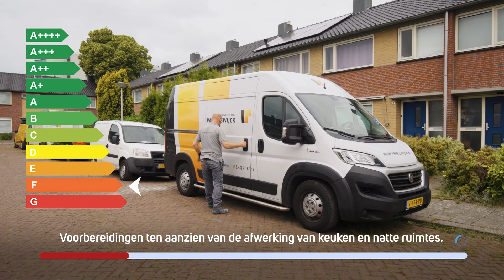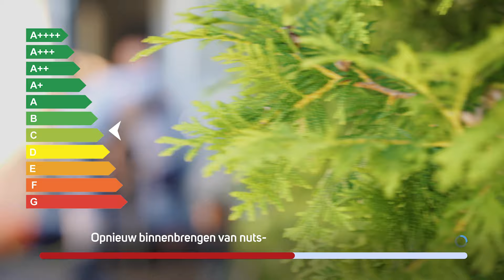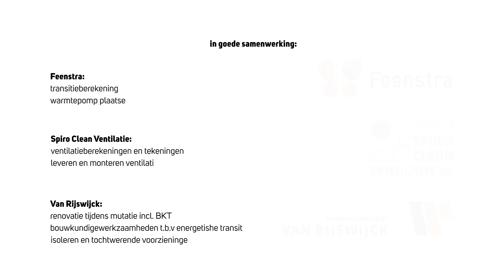Mutatietrein 040 | verduurzamen bestaande woning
Mutatietrein 040

Hoe pak je het verduurzamen van een huurwoning aan, zonder dat bewoners daar wekenlang behoorlijke hinder van ondervinden? Of sterker nog, zonder dat je huurders, min of meer gedwongen, gedurende uitvoering van de werkzaamheden elders dient onder te brengen? Huurders zitten er niet op te wachten, ook al hebben ze het verduurzamen van hun woning hoog op de agenda staan. Aannemers en uitvoerende arbeidskrachten lopen tegen enorme planningsproblemen aan. Vandaar de vraag; hoe kan het anders?

MutatieTrein040 verduurzaamt woningen binnen een paar weken als de huurders vrijwillig hun woning verlaten, bijvoorbeeld bij verhuizing. In de leegstaande woningen kan iedereen efficiënt zijn deel van de werkzaamheden uitvoeren. Van een energielabel D of E naar A+ of A++ door de toepassing van dubbel glas, vloerverwarming, gebalanceerde ventilatie, een warmtepomp en waar nodig extra isolatie en zonnepanelen. Een complete metamorfose van de woning. De nieuwe huurder ontvangt de sleutel en kan meteen in een instapklare woning die qua energiezuinigheid en comfort voldoet aan de laatste (strenge) eisen en meteen behoort tot de beste huurwoningen van dit moment.
Naast het wegnemen van overlast voor bewoners biedt deze manier van werken nog andere voordelen. Voor zowel huurders als verhuurders; de energiekosten voor nieuwe huurders worden sterk teruggebracht. Nieuwe huurders hoeven geen kosten te maken voor schilder-, tegel- en stukadoorswerk bij het (her)inrichten van hun woning. Alle apparatuur die in de woning is aangebracht is nieuw en energiezuinig. Én het biedt de verhuurder de mogelijkheid om de huurprijs te verhogen tot het maximaal redelijke, om de investering terug te verdienen.

De eerste woningen in Eindhoven zijn op deze manier getransformeerd en binnen enkele weken opgeleverd. Door een intensieve samenwerking en planning tussen alle partijen (opdrachtgever, uitvoerende bedrijven en adviseurs) zijn uitstekende resultaten behaald. Daarom zijn met Stichting Woonbedrijf SWS.HHvL de eerste voorbereidingen al getroffen om alle woningen die zullen muteren en aan de gestelde criteria voldoen, op deze manier aan te gaan pakken.

De film geeft een uitstekend beeld van de werkzaamheden die zijn uitgevoerd en welke resultaten daarmee zijn behaald. En dat binnen enkele weken! Gerealiseerd door ketensamenwerking.